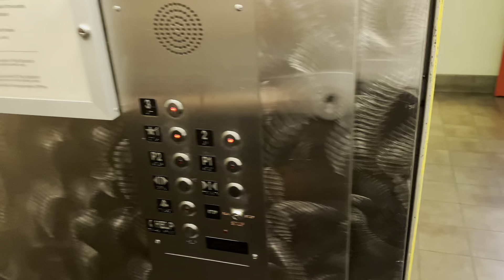WE ASKED AMERICANS WHAT THEY KNOW ABOUT AFRICA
Hey what's up guys, been a while! In this episode I take y'all where I've been in the US, and even meet up with a friend of mine I met in Ghana  @kc.worldwide  !! We go through Denver CO and interview multiple Americans about what they know about Africa and the results were...mixed?

Also follow KC on her channel: @kc.worldwide